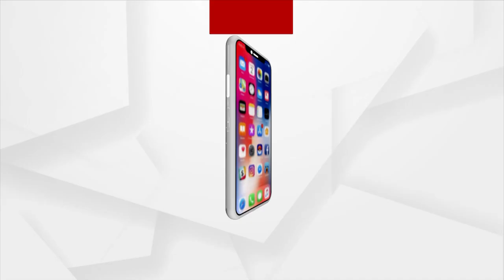Drone View Of Historic Bali Yatra